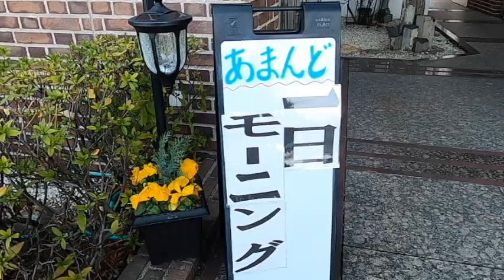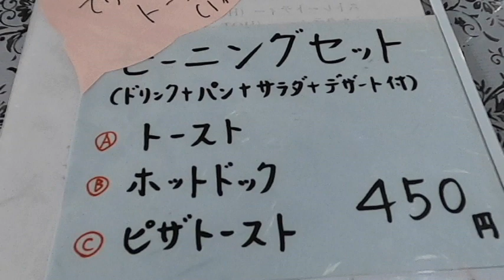【Cafe AMANDO アマンド】なんと一日中モーニング・ドリンク代のみで3種類のパンから選ぶモーニング・岐阜県岐阜市領下6丁目85-2 2023年3月4日(土曜日)